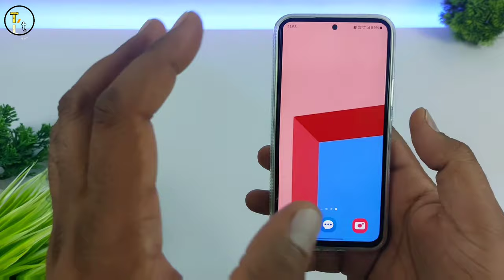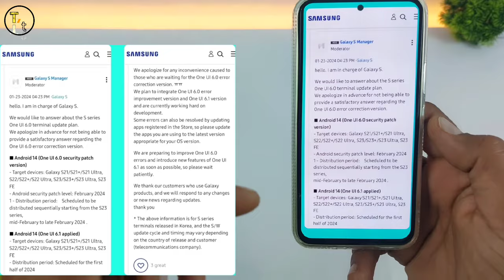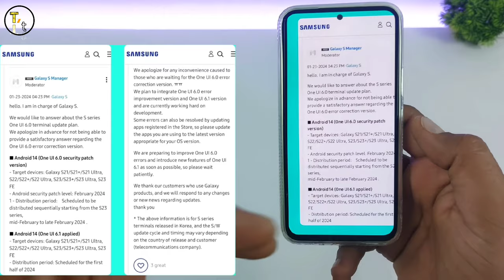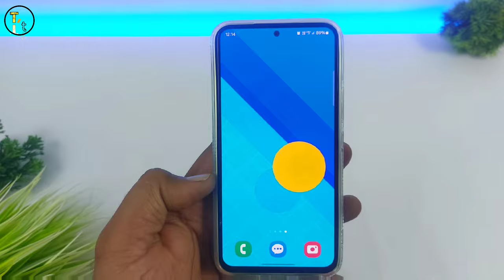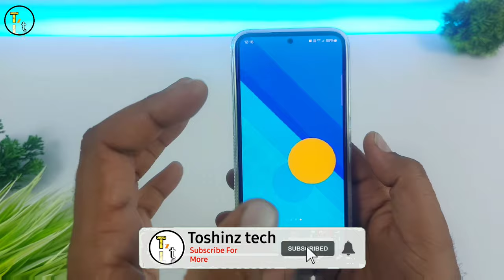Samsung One UI 6.1 Roll Out In India ? | One ui 6.1 roll ourlt news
Samsung One UI 6.1 Roll Out In India ? | One ui 6.1 roll out news

Hello Friends
                 Guys Samsung One ui 6.1 Update roll out ko lekr latest news samne ayi he so agar ap bhi samsung smartphone use kr rhe he to one ui 6.1 update apke samsung smartphone me kab tk aa skta he usi ke baare me aj is video me baat krenge so samsung s24 series bhi launch ho chuki he or uske baad samsung one ui 6.1 eligible devices ko one ui 6.1 update roll out krega lekin one ui 6.1 update kab ayega uske baare me baat krenge so guys if you like the vedio plz like share end dont forget to subscribe.

Thanks

samsung one ui 6.1 roll out
one ui 6.1 samsung
s22 ultra one ui 6.1
one ui 6.1 features
android 14 one ui 6.1 update
one ui
z fold 4 one ui 6.1
one ui 6.1 in india
android 14 one ui 6.1 update release date
update one ui 6.1 android 14
samsung one ui 6.1 android 14
One ui 6.1 date

1. One UI 6.0 Features  :-

2.  Samsung A54 5g One Ui 6.0 Update :-

3. Samsung One UI 6.0 Vs One UI 5.1 Full Comparison :-

4. Install Android 12 Clock In Samsung :-

5. Amazing Features For Galaxy Devices :-

6. 5g Bands Explained  video Link :-

7. Phone me 5g bands kese check kre video :-

7.  Oct 2022 me 5g phone le ya 4g :-

9. Kya 4g phone me 5g chalega ?

((((( Toshinz tech )))))